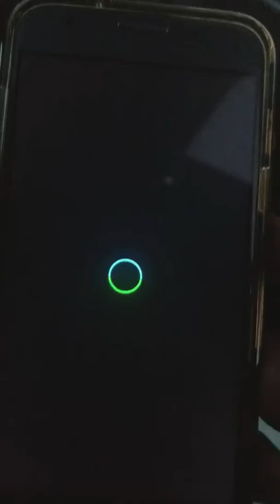Gwala Gang LG freestyle over Yung Martez " IN MY ACT "